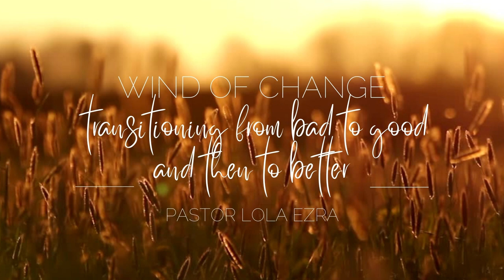Rock of Ages cleft for me | Pastor Lola Ezra